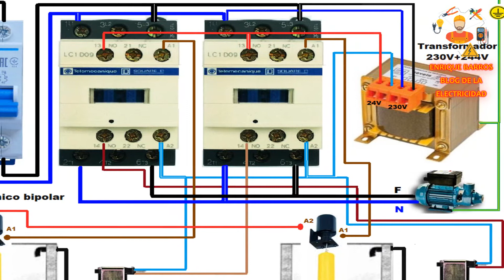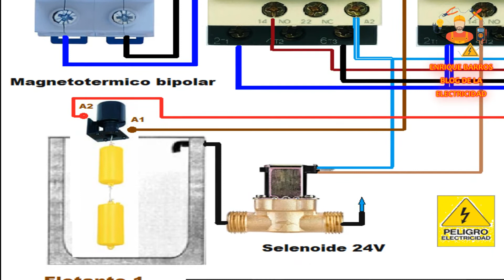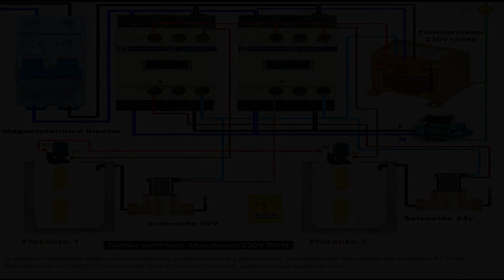Bomba sentrifuga monofasico 230V 50HZ